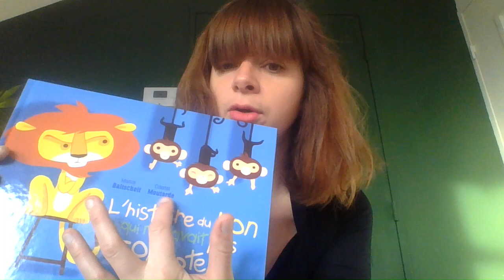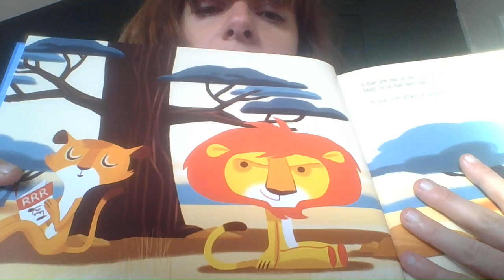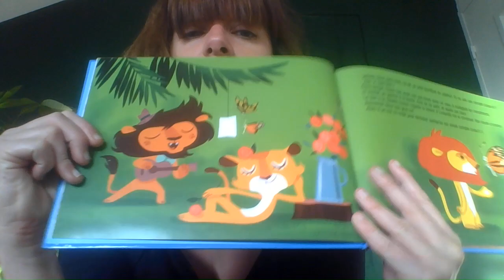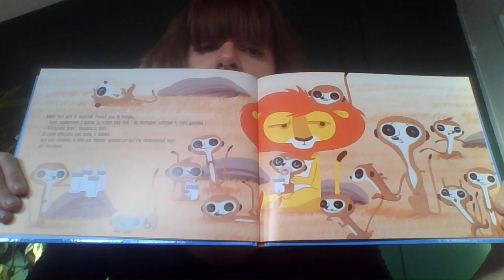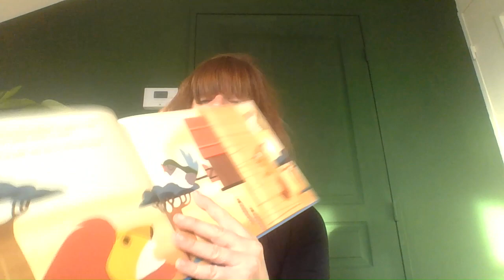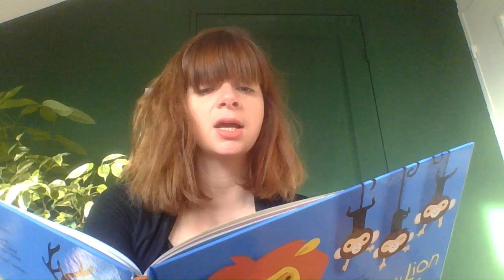CP Mathilde et Paul. Lecture offerte. L'histoire du lion qui ne savait pas compter. Partie 1.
Merci à Martin Baltscheit et Colonel Moutarde.